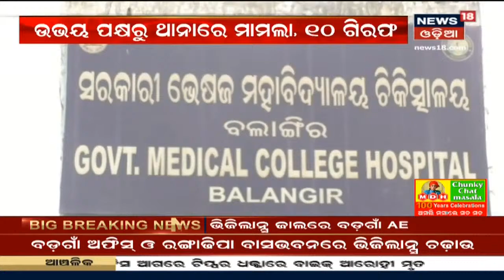Kolkata ରେଲୱେ ଅଫିସ ଅଗ୍ନିକାଣ୍ଡରେ ମୃତକଙ୍କ ପରିବାରକୁ 10 ଲକ୍ଷ ସହାୟତା ରାଶି ପ୍ରଦାନ କଲେ Mamata Banerjee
Kolkata ରେଲୱେ ଅଫିସ ଅଗ୍ନିକାଣ୍ଡରେ ମୃତକଙ୍କ ପରିବାରକୁ 10 ଲକ୍ଷ ସହାୟତା ରାଶି ପ୍ରଦାନ କଲେ Mamata Banerjee I 4 ଅଗ୍ନିଶମ କର୍ମଚାରୀ, 9 RPF  ଯବାନଙ୍କ ସମେତ 7 ମୃତ I 9th March 2021